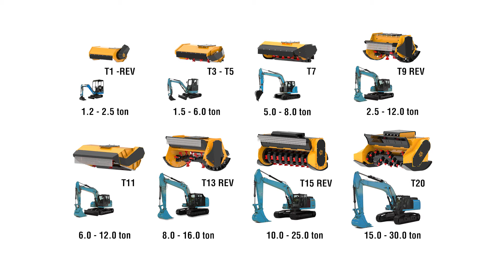FEMAC T20 Hydraulic Mulcher for 15-30 tonne Excavators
The FEMAC T20 Hydraulic Mulcher is a heavy duty flail mower attachment for 15 – 30 tonne excavators.

These flail mower attachments are available in 1300 mm and 1800 mm size. Wide range of flails and 3 types of rotors available.